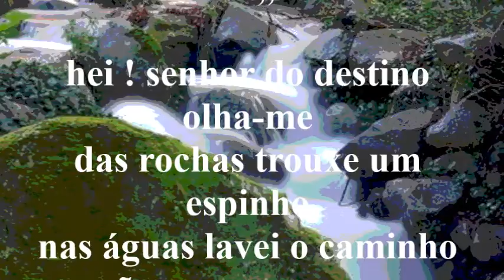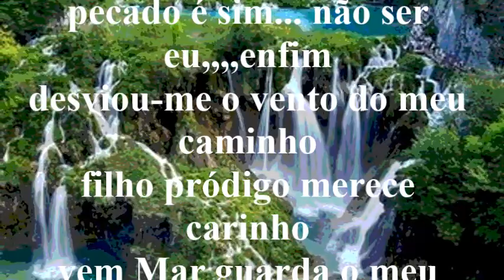Meu Filme Margarida